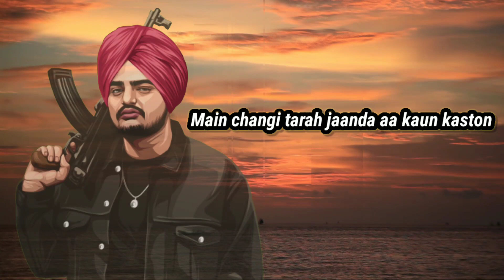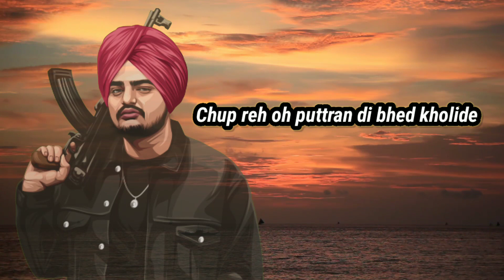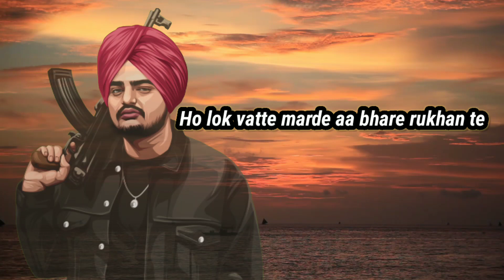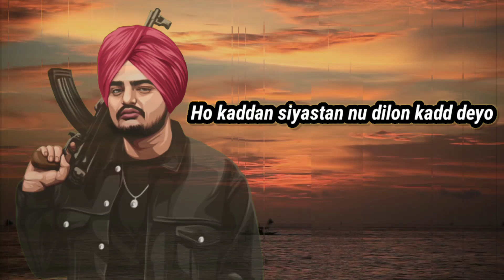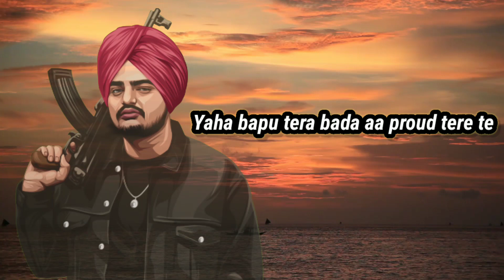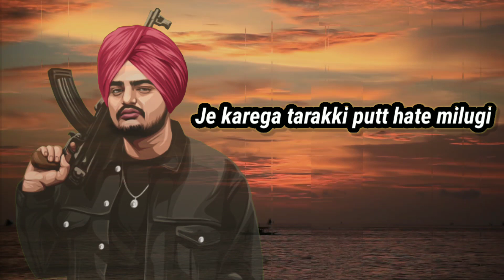😍(Sidhu Moose wala song)( 295 ) 💞 Sidhu Moose wala💓 lo_fi songs 😍 headphone use 🎧🎧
= Sidhu Moose wala song in lo_fi  this song use  song use my mobile phone not headphone ☺️  I miss you Sidhu Moose wala sar 🥺🥺 Sidhu Moose wala song is very amazing but you  I love Sidhu Moose wala Sidhu Moose wala song is video attitude song 🥰🥰

=  Sidhu Moose wala ka song Sun ke Aisa lagta hai Ji mujhmein alag Nasha chadh Gaya main to bahut miss karta hoon 🥺🥺  aap log ka Sidhu mujhse wala aur Ko mis karte ho aur comment karke batana yah song kaisa laga pyar karna aur subscribe kar dena kyon nahin karte jarur karna 🙏🙏🙏

= cal ek aur gana aaega Jo dost logon ke liye hoga  cal Jo song aaega  Ovi oi_fi  hoga 🥰🥰

sidhu moose wala lofi songs

sidhu moose wala lofi slowed

mashup

sidhu moose wala lofi song ringtone

sidhu moose wala lofi song just

listen

sidhu moose wala lofi slowed reverb

sidhu moose wala lofi song the last ride

sidhu moose wala lofi song nonstop

sidhu moose wala lofi slowed song

sidhu moose wala 295 song

sidhu moose wala 295 ringtone

sidhu moose wala 295 lyrics

sidhu moose wala 295 status

sidhu moose wala 295 gana

sidhu moose wala 295 dj

sidhu moose wala 295 reaction

sidhu moose wala 295 slowed and reverb

sidhu moose wala 295 remixsidhu moose wala new song

sidhu moose wala song sidhu moose wala status

sidhu moose wala ka gana